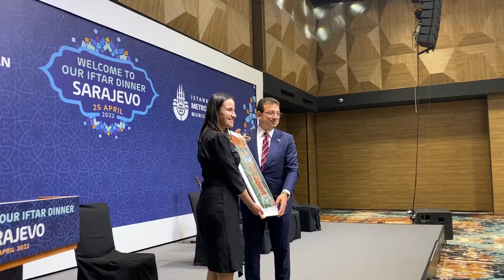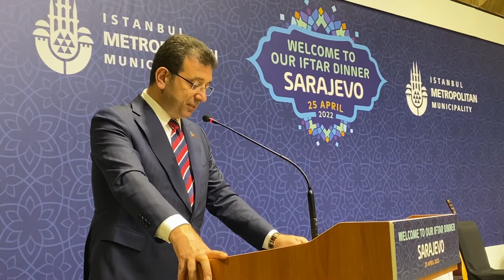Saraybosna iftarı Boşnak, Hırvat ve Sırpları bir araya getirdi! Ekrem İmamoğlu'ndan barış mesajı!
İBB Başkanı Ekrem İmamoğlu, Saraybosna ziyaretini, ‘B40 Balkan Şehirleri Ağı’ bileşenleri ile yaptığı toplantı ve ardından katıldığı iftar ile noktaladı. Saraybosna’daki iftar; Boşnak, Hırvat ve Sırp temsilcileri ortak masada buluşturdu. Ekrem İmamoğlu barışa dair önemli mesajlar verdi. Ekrem İmamoğlu Atatürk'ün o sözlerini hatırlattı.